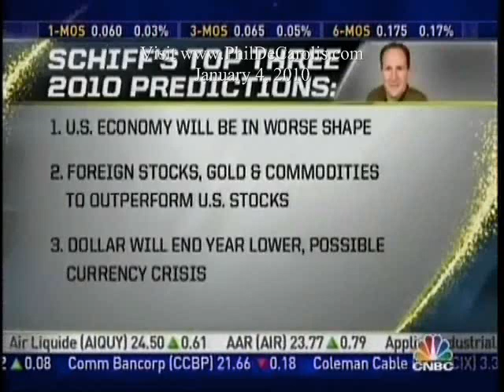1/4/2010 Peter Schiff On Fast Money: Dollar Collapse By 70% In 2010?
***Don't forget to add Peter as a friend on FaceBook!!
to sign up for my free weekly newsletter that includes Economic and Real Estate updates or for more Peter Schiff videos and real estate advice from an experienced Investor/Realtor.